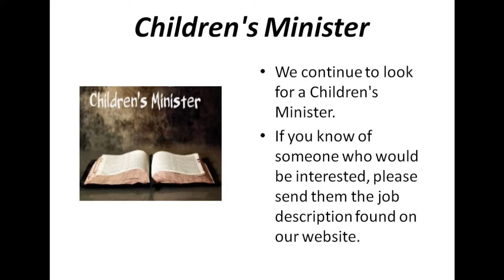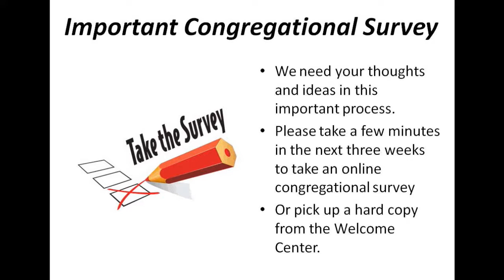2017-03-05 Messiah Lutheran Church 11 am Traditional Service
The First Sunday in Lent.
Sermon by Pastor Karl Hanf, "Temptation" (21:14).
Welcome, Confession and Forgiveness, by Michael Opfermann, LIC Student (3:32).
Prayers by Pastor Liz Lowry (46:09).
Cantor Bob Crist leads in Kyrie (8:24), and Psalm 51 (12:32).
Special Music by Senior Saints, "In His Love" (39:21).
Announcements (58:05).